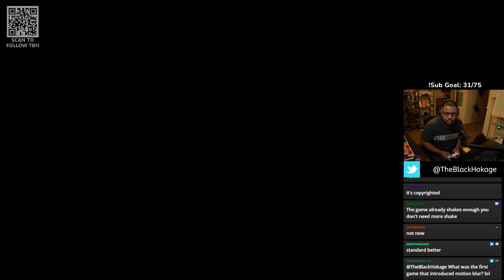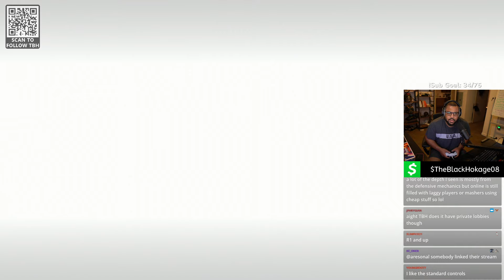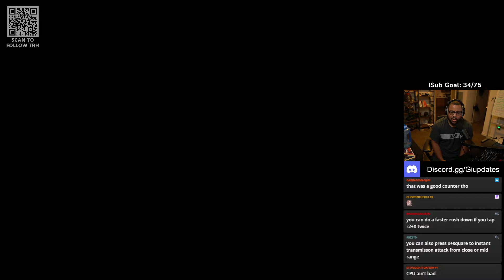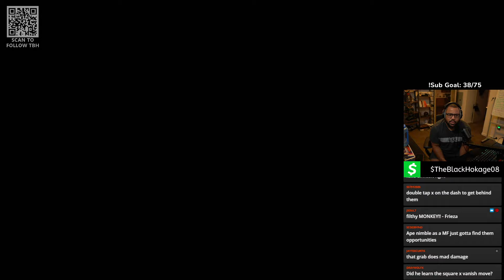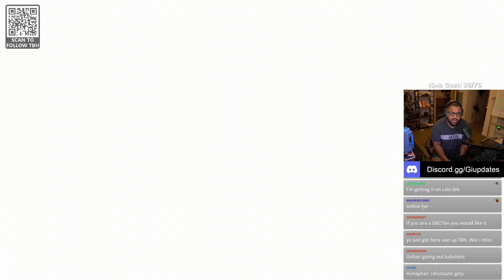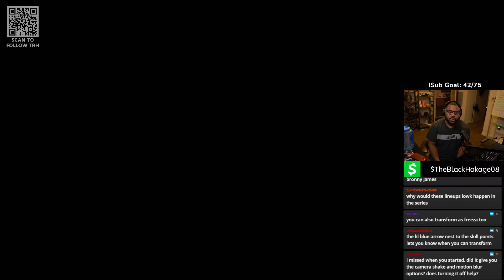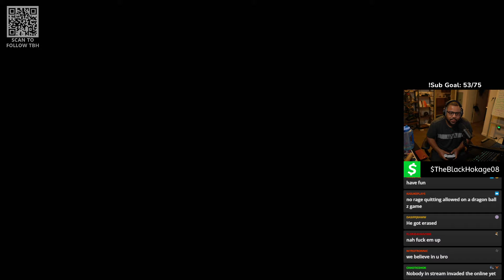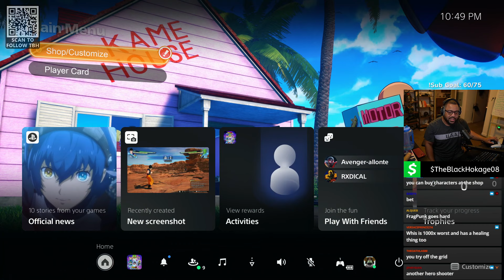Dragonball Sparking Zero HONEST First Impressions